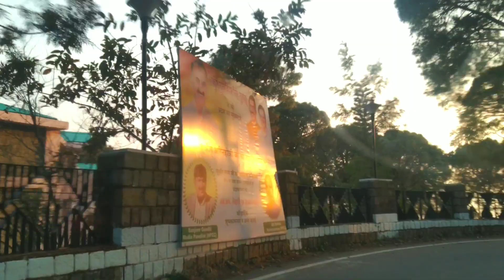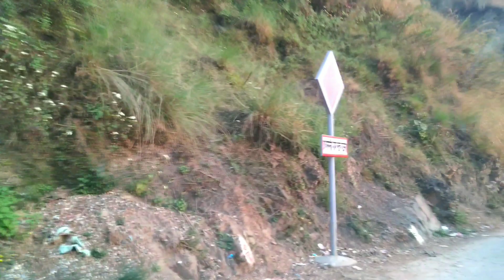कुनाल पत्‍थरी माता से धर्मशाला